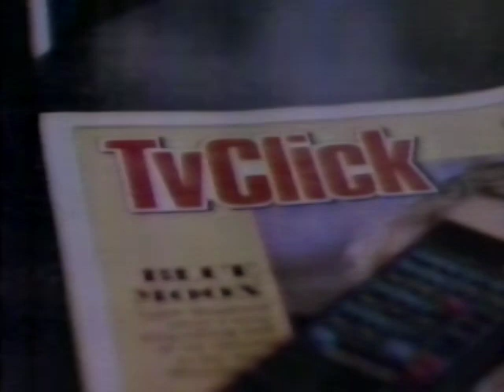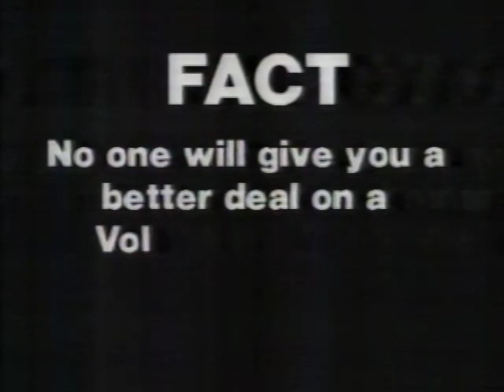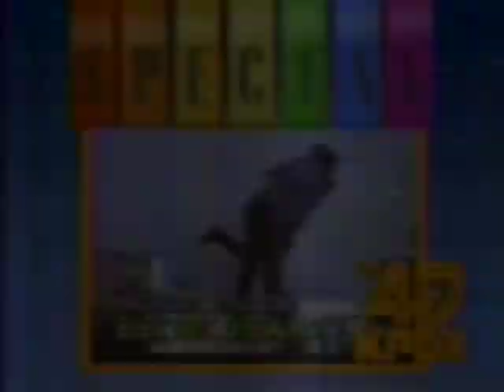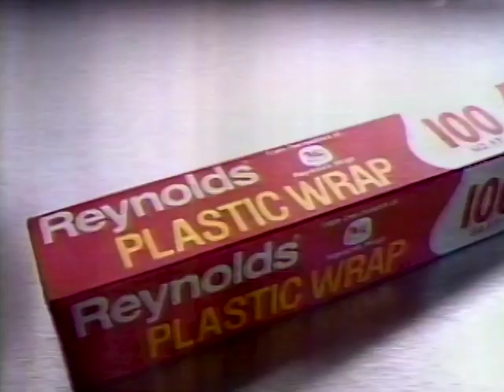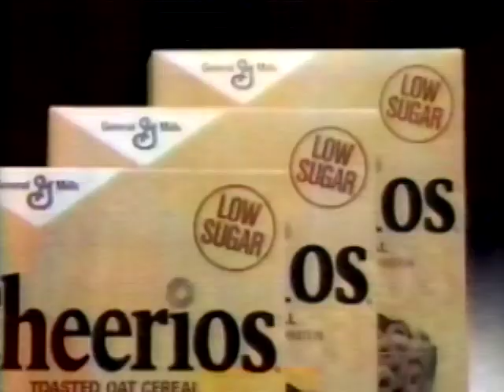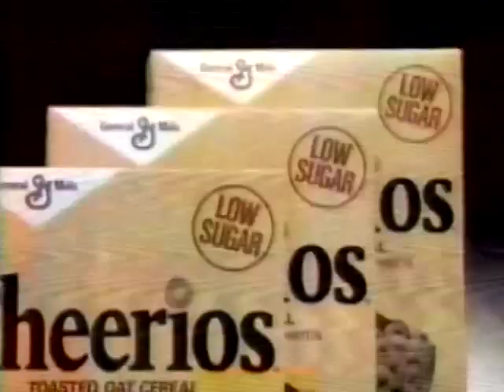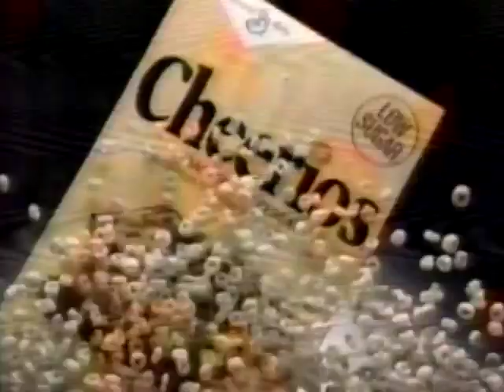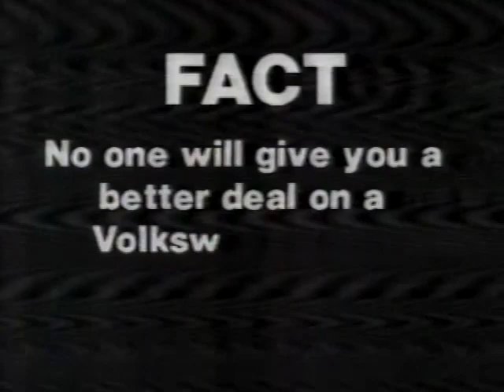April 18, 1987 Commercial Breaks – KPDX (Ind., Portland)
Date recorded: Saturday, April 18, 1987

00:00 - KPDX "Star Theatre" bumper (Larry Van Nuys VO)
00:06 - Gresham Ford billboard
00:16 - KPDX "Funny Lady" promo
00:45 - KPDX "Star Theatre" bumper
00:56 - Bob Frink Suzuki
01:26 - The Oregonian
01:57 - Gresham Volkswagen
02:27 - KPDX "Star Theatre" bumper
02:32 - Golden Grahams
03:03 - Gresham Ford
03:33 - KPDX "Electric Dreams" promo
04:33 - KPDX "Star Theatre" bumper
04:44 - Timberline Dodge
05:14 - Yoplait
05:45 - KPDX Music Machine promo
06:15 - KPDX "Star Theatre" bumper
06:20 - Metro Dodge Dealers
06:51 - Reynolds Plastic Wrap
07:21 - Gresham Ford
07:52 - Honey Nut Cheerios
08:22 - KPDX "Star Theatre" bumper
08:33 - Yoplait
09:03 - Timberline Dodge
09:33 - Cheerios
10:03 - Bob Frink Mitsubishi
10:34 - KPDX "Star Theatre" bumper
10:40 - Don Carlton Honda
11:10 - KPDX "The Day Christ Died" promo
12:10 - RV Doctor
12:40 - KPDX "Star Theatre" bumper
12:50 - Rap' Tou direct response
14:51 - KPDX "Star Theatre" bumper
14:57 - Holiday Park Plaza
15:27 - Gresham Ford
15:57 - Cheerios
16:28 - Bob Frink Suzuki
16:58 - KPDX "Star Theatre" bumper
17:08 - John Link Pontiac GMC
17:39 - KPDX "Death Be Not Proud" promo
18:39 - Gresham Ford billboard
18:49 - Cheerios
19:21 - The Oregonian
19:51 - Gresham Volkswagen
20:21 - KPDX "Tales From the Darkside" promo
20:52 - KPDX April movies promo
23:27 - KPDX jingle promo/legal ID